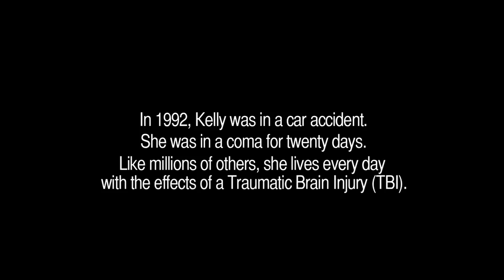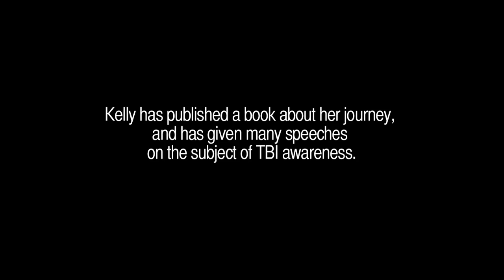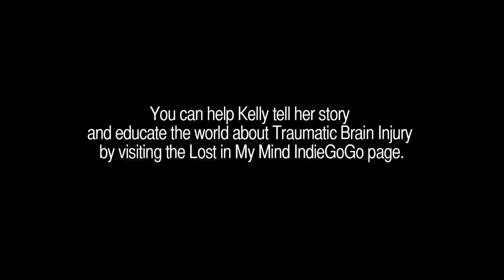"Lost in My Mind" a Documentary Trailer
Excerpt from the Documentary under development: "Lost in My Mind a Documentary" based on the book, "Lost in My Mind Recovering From TBI," Kelly Darmofal shares her struggles of survival dealing with TBI.